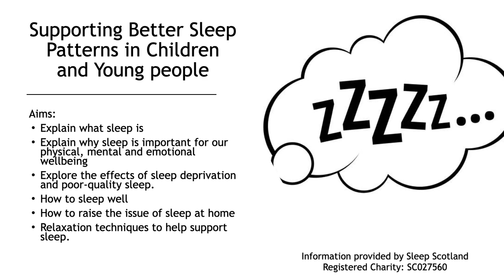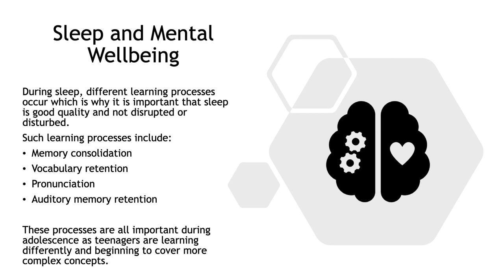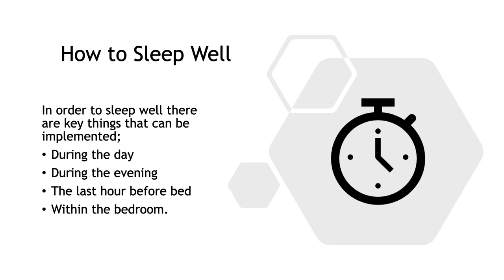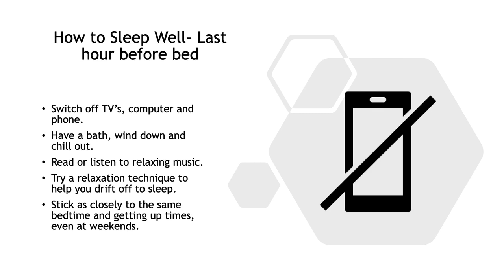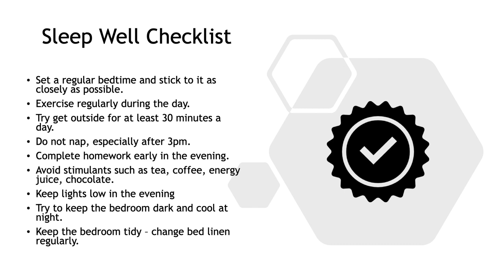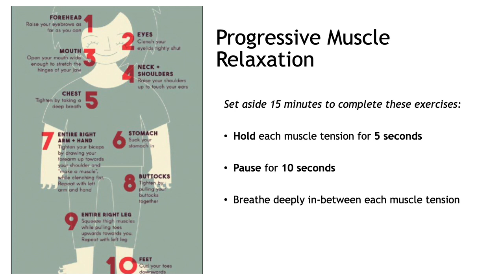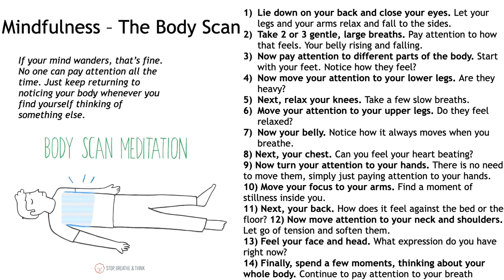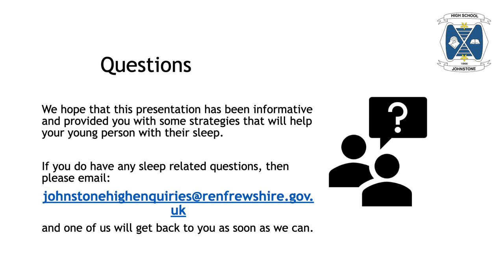Partnership with Parents: Sleep Workshop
Thank you for your interest in the parental workshop - 'Supporting Better Sleep Patterns in Children and Young People.’ This presentation will cover why sleep is important, the effects of poor quality sleep, how to sleep well, raising the issue of sleep with your child and relaxation techniques to help support sleep. We hope that you will find the information beneficial during this challenging time.”